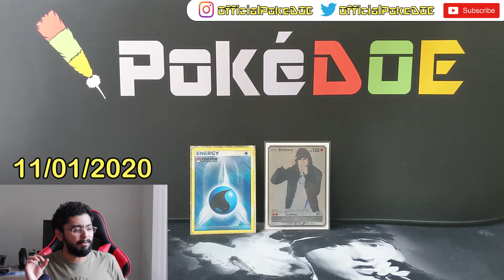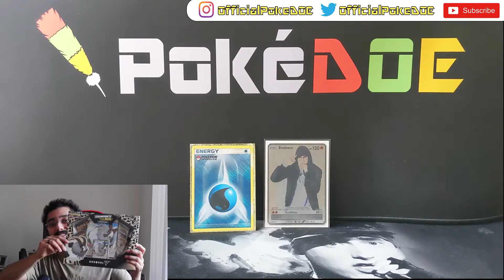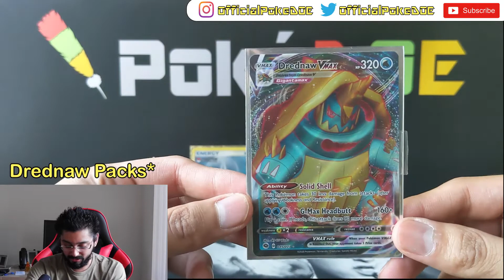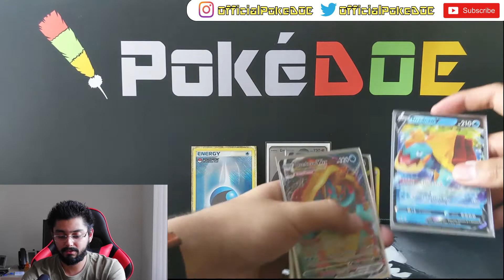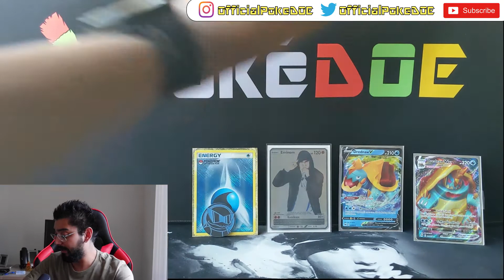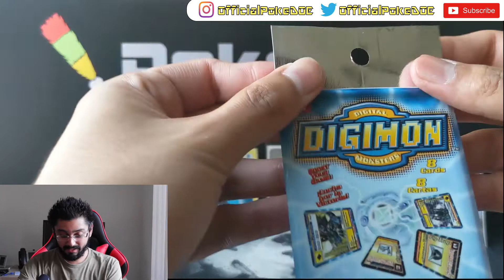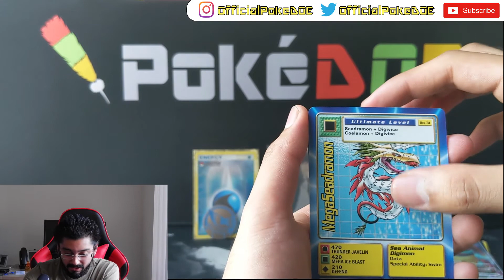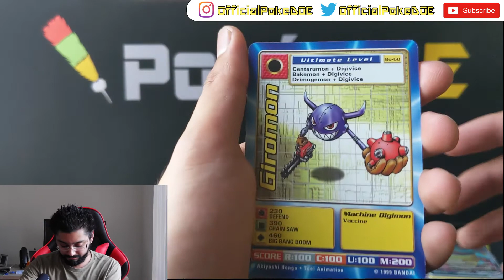**Giveaway** Random Mail Ep. 4 - Announcing New Giveaway + First Digimon Sunday video!!!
Episode 4 of RMD is here!

If you want to send some fan mail and send some love, you can do so at

1800 N Bristol St
Ste C-007

Also, if you feel like donating you are more than welcome. Anything will be appreciated!